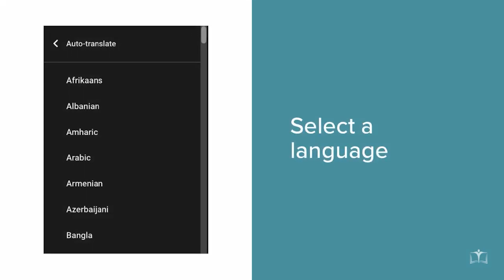How to Use YouTube's Translation Tool